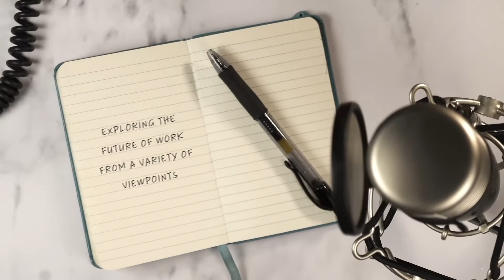A New Era of Work from the Employee Mindset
Employees are looking for work that not only helps them pay the bills, but also provides opportunities to enrich their lives. In this episode, we discuss how the workplace of today is changing and what that could mean for the workforce of tomorrow.

Cited sources:
“Redefining Benefits for a New Era of Work,” Cake & Arrow. Retrieved December 2022,

“Gigged Out: An emerging workforce in pursuit of stability,” Cake & Arrow. Retrieved December 2022,